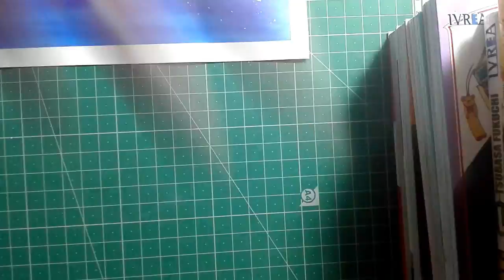·draw this again· speedpaint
Hey there it's me smilax I hope yuo like the video!!!
·You and I, Ingrid Michaelson.
·Tangled Up, Caro Emerald
·New Soul , Yael Naim